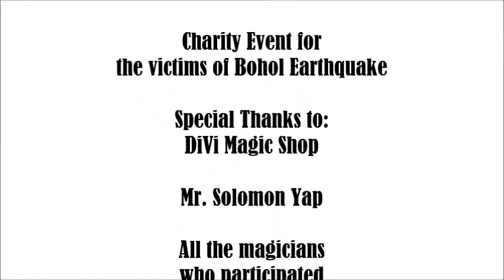MAN IN THE MIRROR (Michael Jackson) - KSM Jean & Joey ( Charity Event )